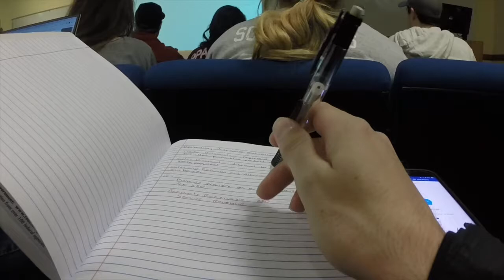Why WSU?: A Home Away From Home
Video by Washington State University student Cody Walton.